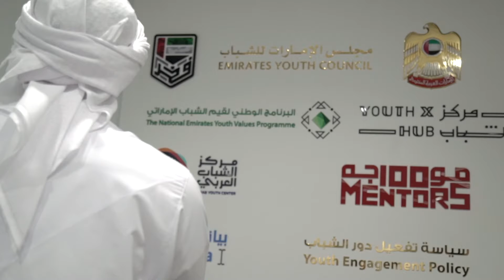آل نهيان 5 10 2017